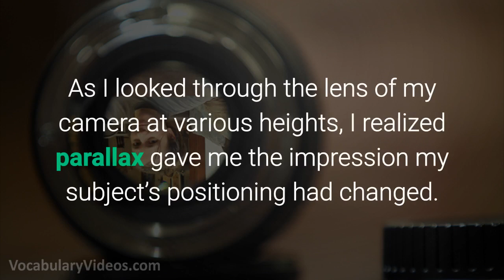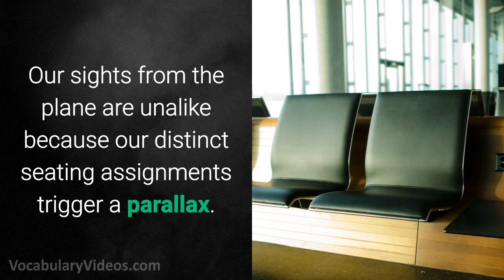Learn English Words: PARALLAX - Meaning, Vocabulary with Pictures and Examples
What does Parallax mean? Learn the meaning of Parallax as we define this advanced vocabulary word with a simple definition, pictures, example sentences, English pronunciation and audio.

Parallax definition (noun) the impression that the direction or location of an object appears to vary when observed from diverse viewpoints

Parallax pronunciation: par-uh-laks

Examples of Parallax in a sentence:

1. Often hunters miss their marks when they fail to consider the parallax that results in a change in position when the viewing angle is altered.

2. As the result of parallax, my sister and I see the moon in two dissimilar locations when we observe it from unlike directions.

3. As I looked through the lens of my camera at various heights, I realized parallax gave me the impression my subject’s positioning had changed.

4. Our sights from the plane are unalike because our distinct seating assignments trigger a parallax.

Parallax synonyms and other related words for Parallax

region, offing, remote, farness, elongation, background, parallaxes, reach, remoteness, space, span, stride